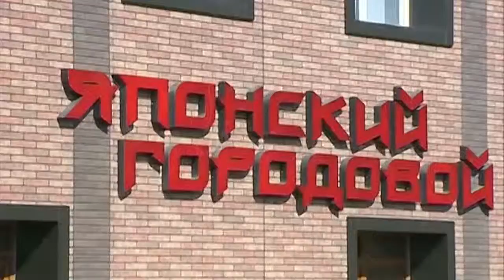Ресторан Японской Кухни Японский Городовой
О чем это видео:Видео на сайт ресторана